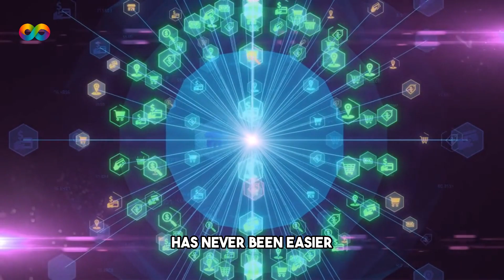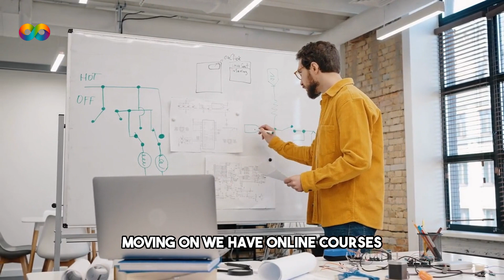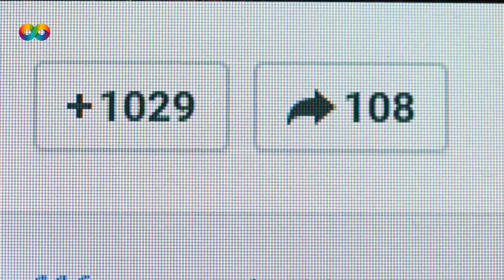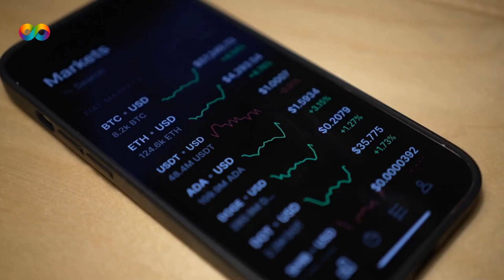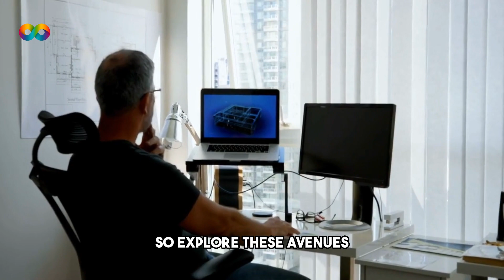Unleash Your Online Money-Making Potential in 2023: Discover the Best Strategies! | TOP FINANCE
🌟✨ Hello, welcome to Top Finance! The only finance channel you need. In this video, we'll be discussing ⏰ "Unleash Your Online Money-Making Potential in 2023: Discover the Best Strategies!"💰💼

If you enjoyed the video, please make sure to leave a 👍 LIKE, as that will help this video reach more people.

Let's dive into the secrets of mastering time and unlocking your financial success! ⏳💪✨

1️⃣ Stay ahead in finance.
2️⃣ Unlock financial success.
3️⃣ Engaging and informative content.
4️⃣ Join a supportive community.
5️⃣ Get notified of new uploads.

Always do your own research and consult with a qualified financial advisor or expert before making any investment decisions or implementing any financial strategies. Top Finance and its creators do not guarantee the accuracy, completeness, or reliability of any information presented in this video.

By watching this video, you acknowledge and agree that Top Finance and its creators shall not be held responsible for any losses, damages, or liabilities incurred as a result of the use or misuse of the information presented. Viewers should exercise due diligence and make their own informed decisions based on their individual circumstances.

Remember, financial success requires careful planning and responsible decision-making. 📈💼💡
👉Relevant Searches:
Make money online in 2023, Best ways to make money online, Online money-making strategies, Passive income ideas for 2023, Online business opportunities in 2023, Top online income streams, Best online side hustles, Internet money-making methods, Work from home opportunities in 2023, Online freelance jobs for 2023, Online business ideas for beginners, Ways to earn money online in 2023, Digital nomad income sources, Online money-making trends in 2023, Online entrepreneurship in 2023, Affiliate marketing in 2023, Dropshipping in 2023, Online tutoring and teaching opportunities, Blogging for profit in 2023, Social media monetization strategies, E-commerce business ideas for 2023